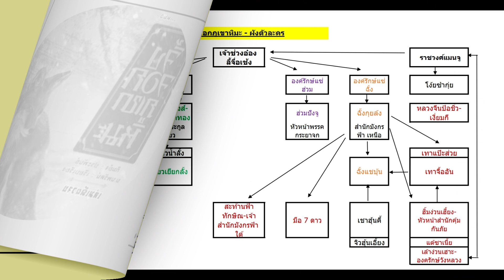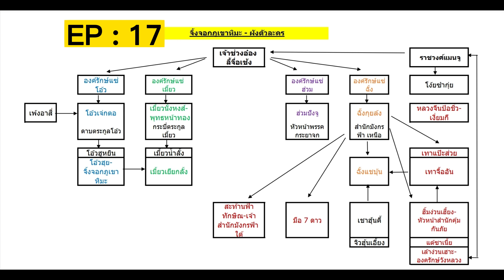จิ้งจอกภูเขาหิมะ EP.17 I นิยาย podcast I นิยายจีน คำลวง และความจริงที่หายไป I พีชร์ชิอิ Book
● นิยายเสียง : จิ้งจอกภูเขาหิมะ - กิมย้ง ●

พีชร์ชิอิ : หยิบนิยายจีน เรื่องขนาดสั้นของ กิมย้ง ที่ใช้เทคนิคการเล่าจากมุมมอง ของตัวละครหลายคน คล้ายการเล่าเรื่องใน ราโชมอน ของญี่ปุ่น เรื่องเดียวกันจากปากคำของหลายคน ที่บทสรุปไม่เหมือนกันเลย ทั้งๆ ที่เรื่องจริงกลับ มีเพียงหนึ่งเดียวเท่านั้น

คำโกหก คำลวง และคำจริงที่หายไป ใครที่เคยประทับใจกับแนวนี้ของญี่ปุ่น ลองมาฟังฝั่งของจีนกันดูค่ะ

Photo credit : ray-hennessy_unsplash

พีชร์ชิอิ Book & Voice : Peachii Book

Book - หนังสือ นิยาย เรื่องสั้น วรรณกรรม ทั้งใหม่เก่าเอามาสรุปเล่า เป็น podcast หนังสือเสียง นิยายเสียง นิยายก่อนนอน ให้เป็นเพื่อน เดินทาง ทำงาน และเข้านอน ของคุณ

Voice - รับลงเสียง พากย์เสียง (TH ) : สปอตโฆษณา, IVR , Infographic , Animation , Presentation, หนังสือเสียง, สารคดี , Product VDO ฯลฯ

• พีชร์ชิอิ •